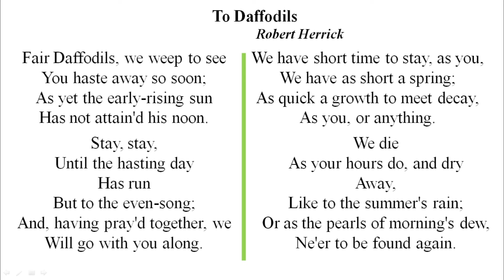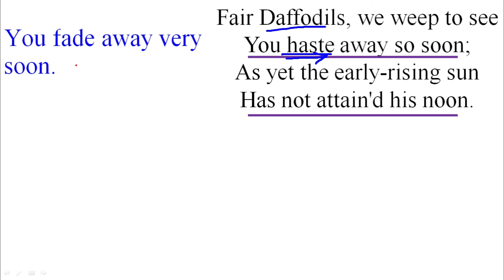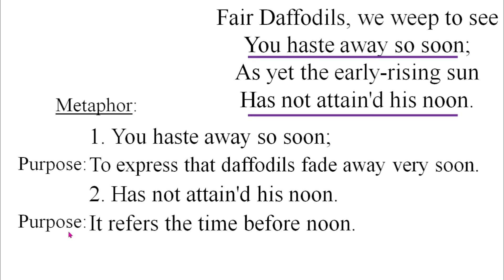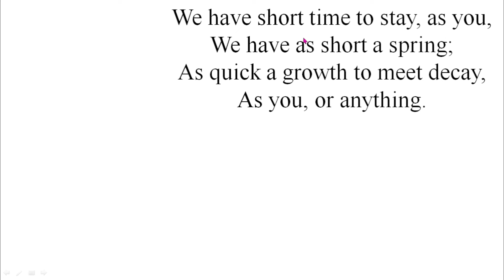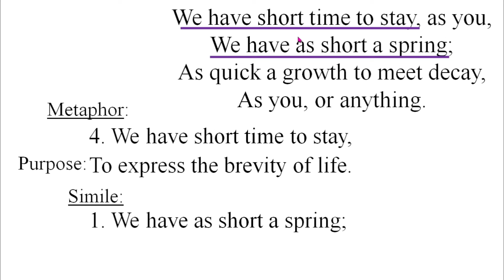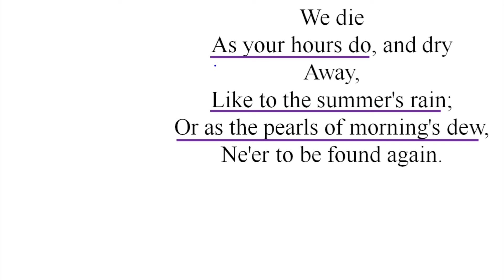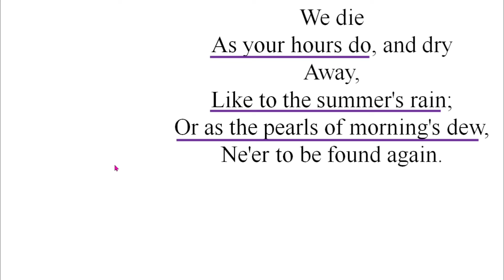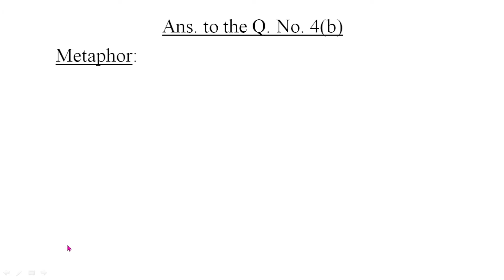To Daffodils, Simile and Metaphor, Figure of Speech, অনেক সহজ ব্যাখ্যা